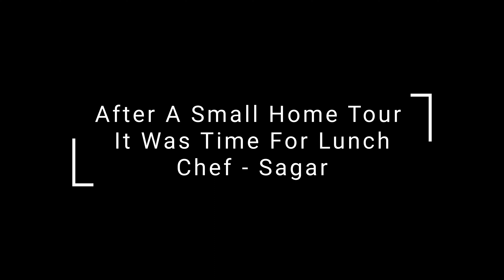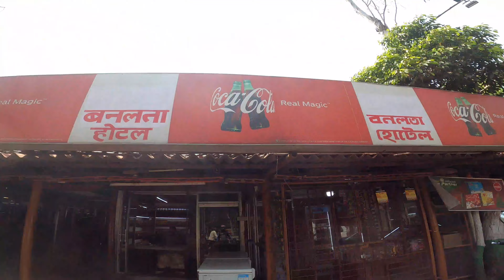A Weekend Trip To Purulia | Motorcycle Bike Ride With Friends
About The Vlog - This vlog is about a weekend trip to Purulia, to a friends home; Sagar. We went on motorcycles & car.